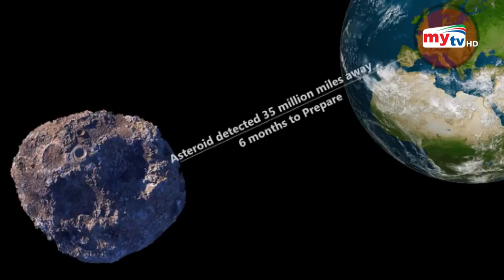রকেট মিসাইল দিয়ে পৃথিবীকে রক্ষা করবে চীন ! | Bennu Asteroid | Bangla News | Mytv News